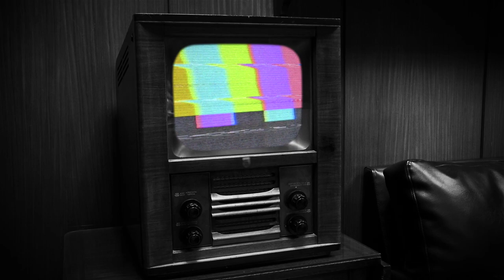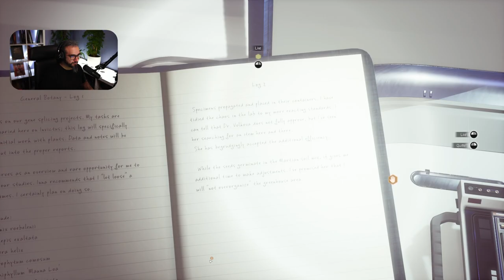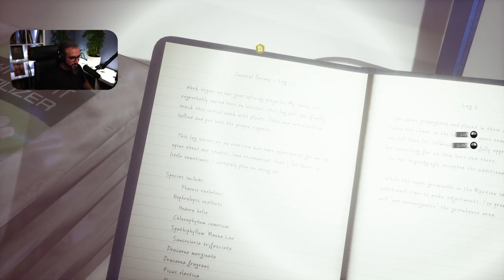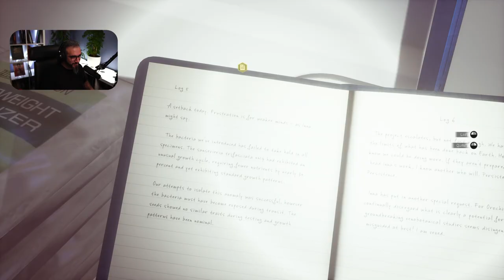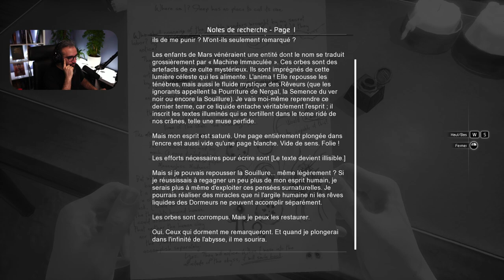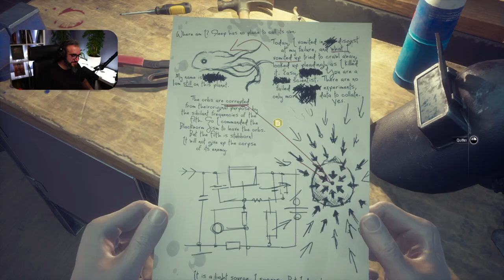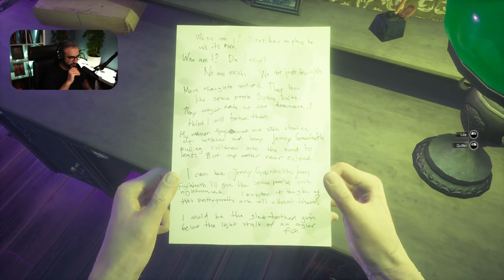ON EST FOUTUS ! ● EP2 ● GAMEPLAY FR | MOONS OF MADNESS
Rien ne va plus dans le gameplay de Moons of Madness